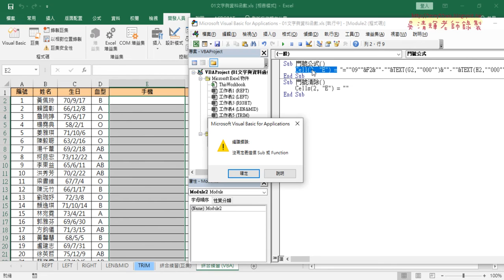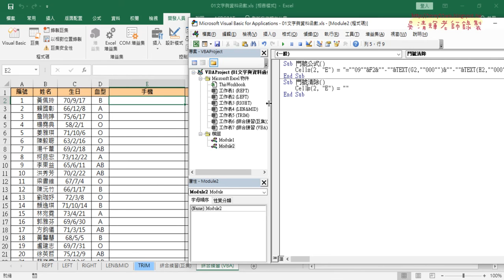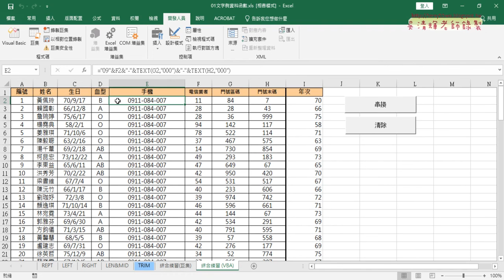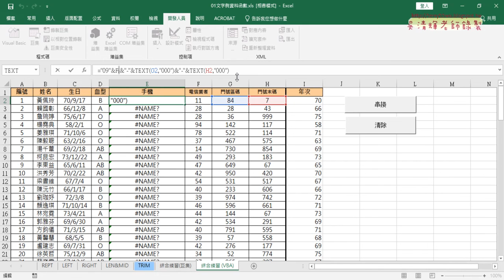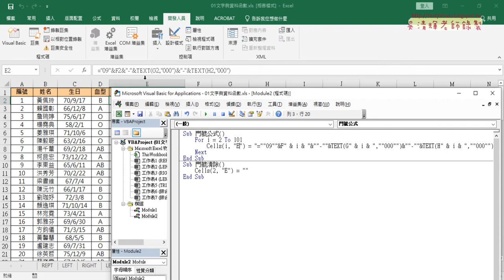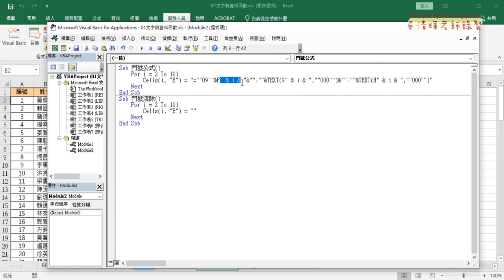03 在VBA裡面加入For迴圈與串接變數